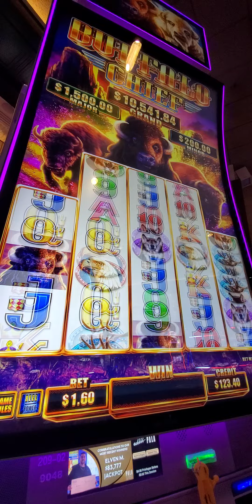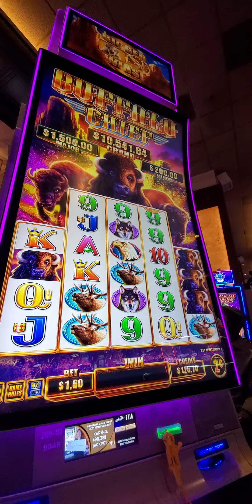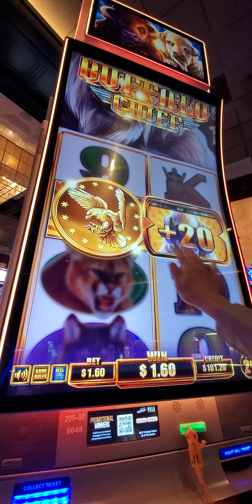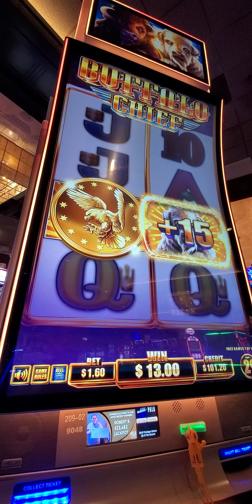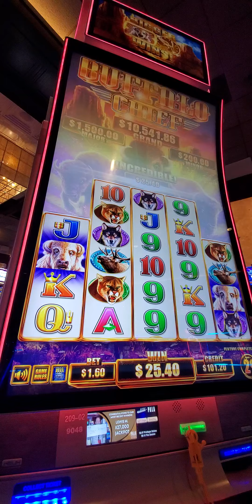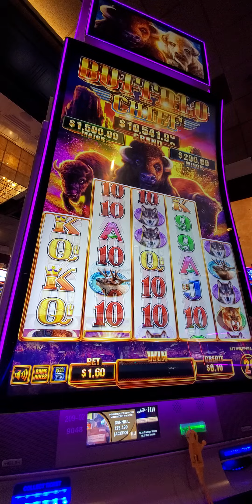1928. Buffalo chief slot 20240919 102449